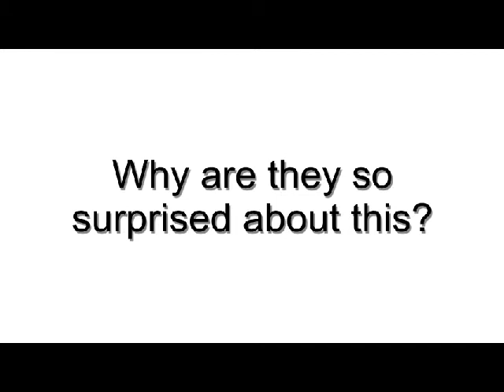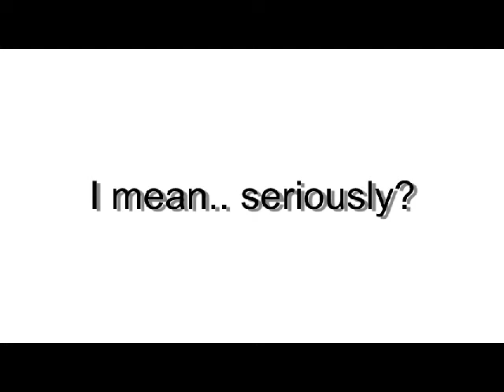WTF DBZ?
You know those moments that just don't seem to make sense? Here's one of 'em.